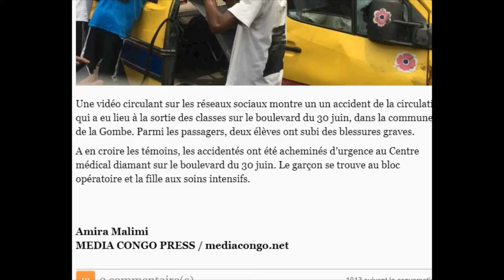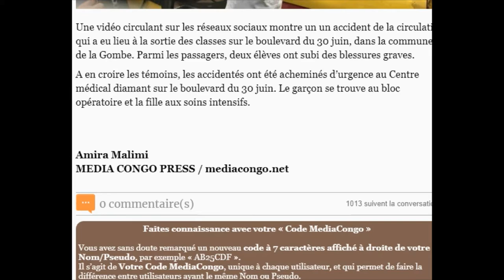GRAVE ACCIDENT SUR BD D 30 JUIN SUITE Pr TSHISEKEDI VISITE LES LYCEENS BLESSES AU CENTRE MED DIAMANT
TV DU PEUPLE RD CONGO